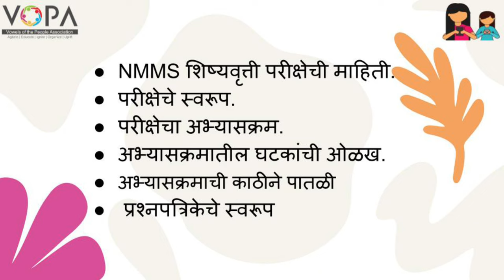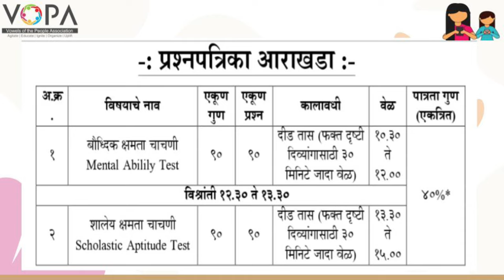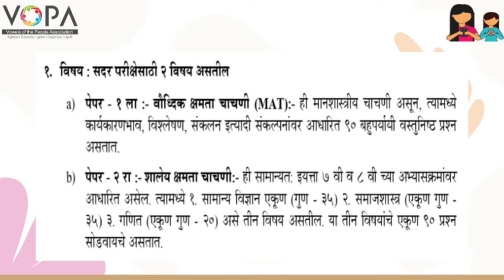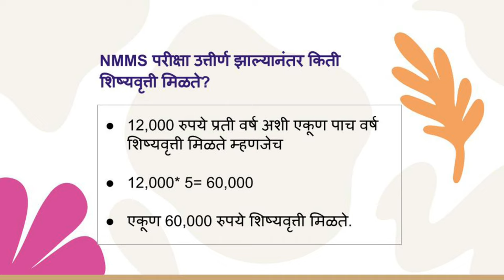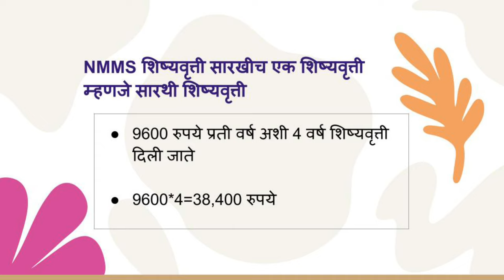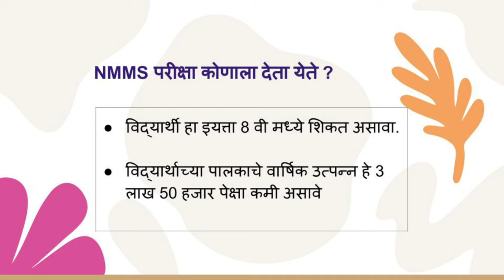N.M.M.S शिष्यवृत्ती परीक्षा संपूर्ण मार्गदर्शन | Live Session | V-School